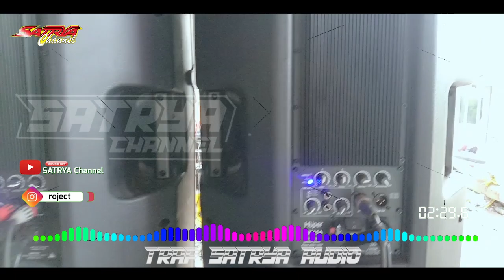Dj trap BASS HOREG satrya audio samarinda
Lagi persiapan cek sound horeg lur, silahkan di coba

Terima kasih